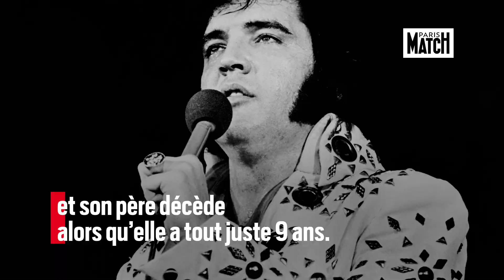Lisa Marie Presley est morte - retour sur sa vie tourmentée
La fille d'Elvis, Lisa Marie Presley, est décédée jeudi 12 janvier à l'âge de 54 ans, a annoncé sa famille.
Retour sur la vie tourmentée de l'unique enfant d'Elvis.